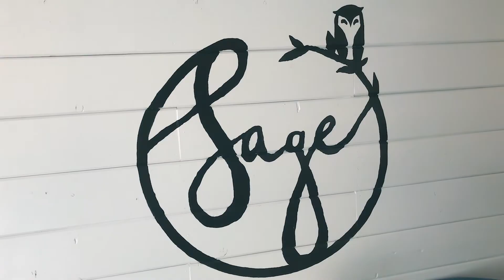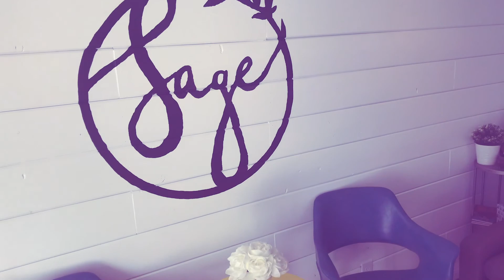Episode 034 – {The Gift of Empathy}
Join us for a chat to discuss what it means to be an empath and how to navigate emotional depth through therapy. Are curious to learn more about what it means to be an empath, or do you already identify as an HSP (Highly Sensitive Person)? Learn tips for how to navigate an emotional world and also how to avoid burnout.